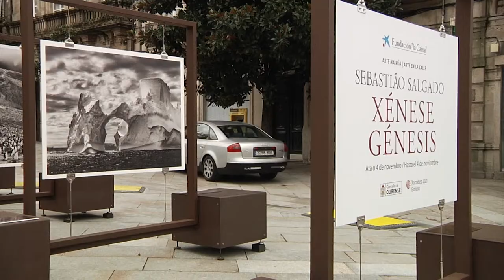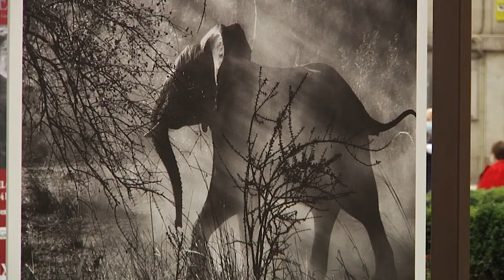Exposición del fotógrafo Sebastiao Salgado en la Avenida de Pontevedra